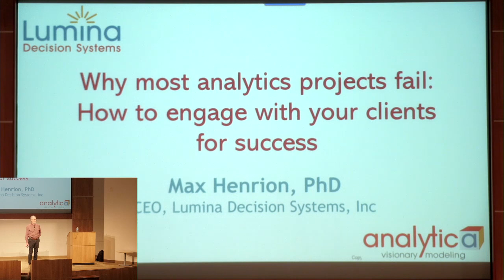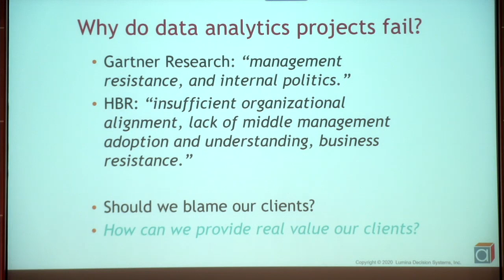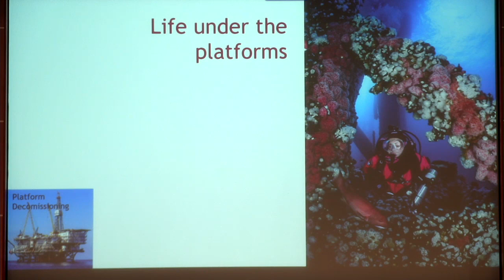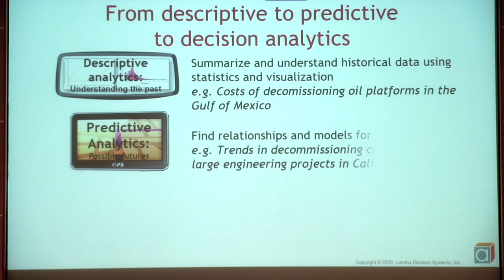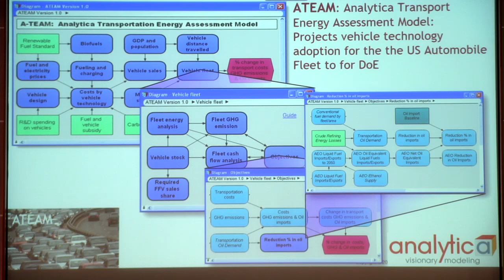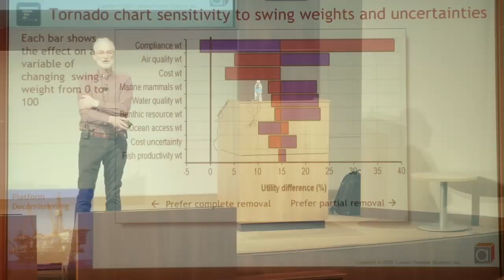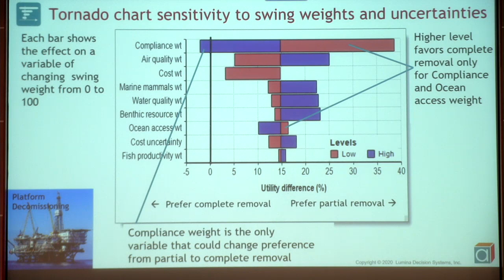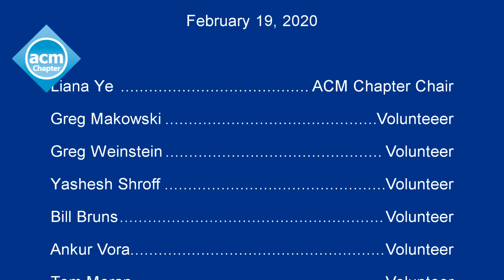Why most analytics projects fail: How to engage with clients for success, Dr. Max Henrion 20200219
Dr. Max Henrion, CEO, Lumina Decision Systems

According to Gartner Research, 85% of data analytics projects fail to give value. Gartner blames “management resistance and business culture”. But maybe we shouldn’t blame our clients. Experienced analysts know that the key to success is close engagement with clients -- our boss, senior executives, and other decision makers. The field of decision analysis offers a variety of practical tools that can help us engage more effectively with our clients and so provide analytic insights that provide real value to them. I will describe key elements:
• Ask good questions, listen effectively, and gain clients’ trust.
• Draw influence diagrams to help our clients frame and scope their objectives and decisions.
• Be explicit about risk and uncertainty.
• Use sensitivity analysis to discover which data and assumptions matter to the results and why.
• Employ agile modeling to build effective decision tools.
• Design compelling visualizations and interactive models to help clients appreciate insights.

I will illustrate these with examples from important applications in energy and environment.

Speaker Bio

Max Henrion, PhD. is CEO and Founder of Lumina Decision Systems, and originator of the Analytica software platform for decision analytics. He has decades experience as a decision consultant, professor, software designer, and entrepreneur. He was previously a professor at Carnegie Mellon. He has published three books and over 70 articles on decision analysis, risk management, decision support software, and artificial intelligence. He has a BA from Cambridge University, and PhD in operations research from Carnegie Mellon. His “Rigs to Reefs” project won the 2014 Decision Analysis Practice award from the INFORMS Decision Analysis Society, and Society for Decision Professionals. He received the Frank Ramsey Medal in 2018 for distinguished contributions to the theory and practice of decision analysis by the Decision Analysis Society.

Max has an MA in Natural Sciences from Cambridge University, Master of Design from the Royal College of Art, London, and a PhD from Carnegie Mellon.